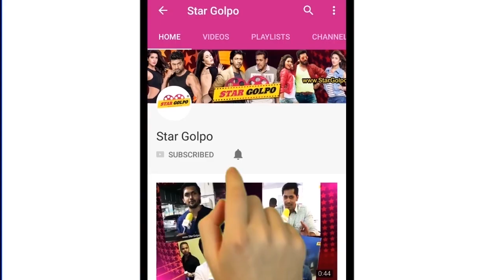বড় চমক নিয়ে আসছে Pushpa! অপেক্ষার পালা শেষ করে আসছে Prabhas-Deepika-Amitabh! এ কেমন ভয় John এর?